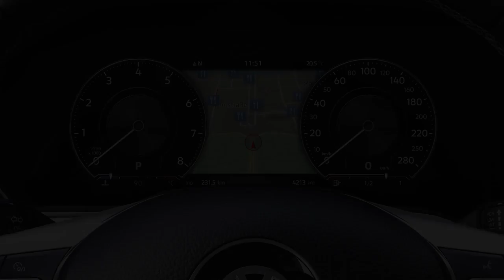2019 NEW Volkswagen Touareg Digital Cockpit